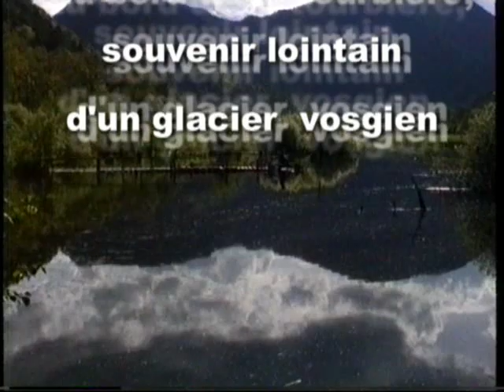Le SEE d'Urbès site protégé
Quelques images captées au bord du See d'Urbès, ancienne tourbière d'origine glaciaire située dans les Vosges alsaciennes, vallée de Saint-Amarin, au pied du col de Bussang. Sur une musique libre de droits : Frédéric Chopin, mazurkas 02 do dièse mineur, pièce enregistrée en 1956 par Samson François - le site est Musicgratis.